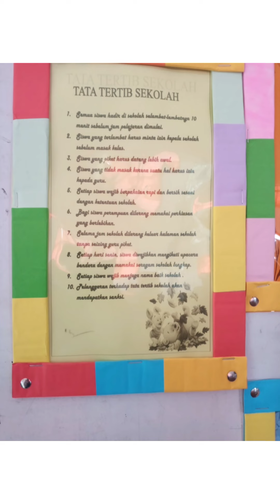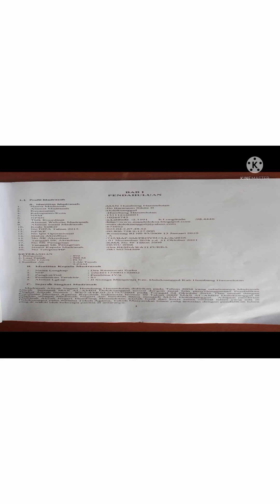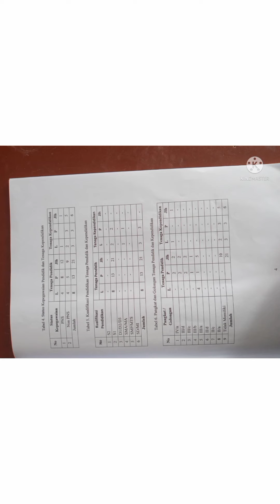PPL 1_Dornauli Gultom_BKPI 4_Fauziah Nasution M.Psi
Assalamualaikum warahmatullahi wabarakatuh Perkenalkan saya Dornauli Gultom (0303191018)  dari BKPI-4/SEM-V.

video ini dibuat untuk memenuhi tugas kuliah observasi fisik lapangan (ppl 1)